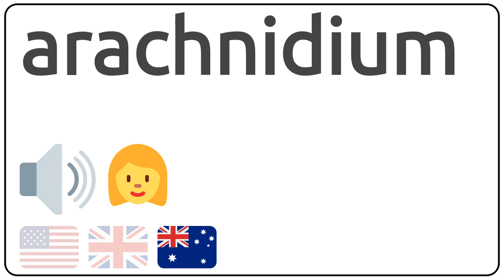How to pronounce arachnidium in english?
How to pronunce arachnidium in english
How to pronunce arachnidium in american accent 🇺🇸?
How to pronunce arachnidium in british accent 🇬🇧?
How to pronunce arachnidium in australian accent 🇦🇺?

Como se dice arachnidium en ingles?
Como se pronuncia arachnidium en ingles?